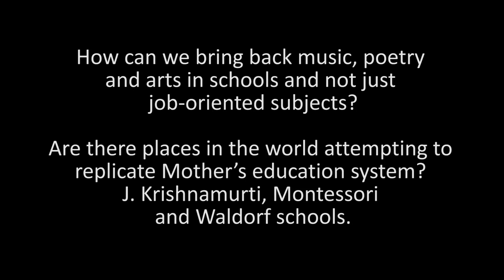Evenings with Sraddhalu, part 57: Questions from viewers (8)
Evenings with Sraddhalu by Narad, part 57, December 14, 2019.

00:53 – How can we bring back music, poetry and arts in schools and not just job-oriented subjects?

12:30 – Are there places in the world attempting to replicate Mother’s education system? J. Krishnamurti, Montessori and Waldorf schools.

22:00 – Should the development of psychic abilities, higher faculties of the mind and deeper sensitivities of the soul also be included in the school programs?

32:33 – What teachers of the Integral Education should look like and what should be their training and values? Parents creating their own schools.

42:06 – Nearly 300 eco-groups in Russia today. Children teaching children (peer learning). Religious schools.